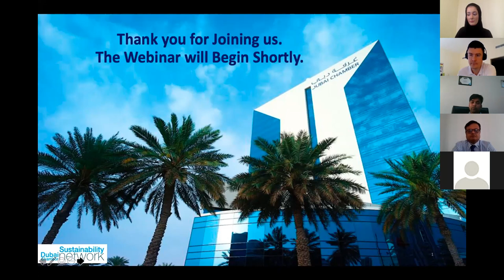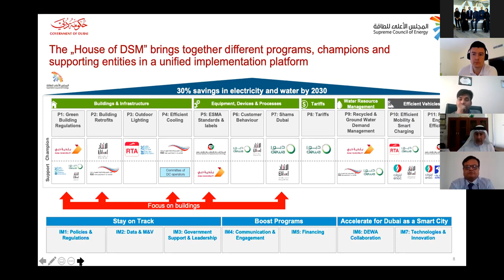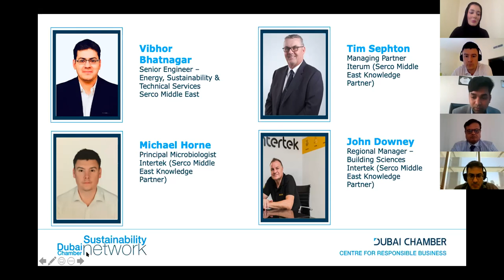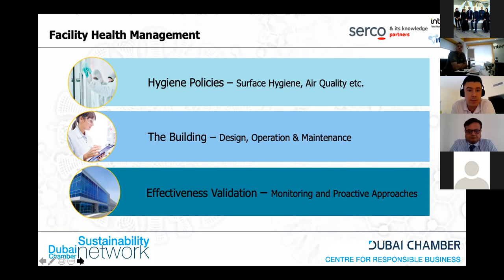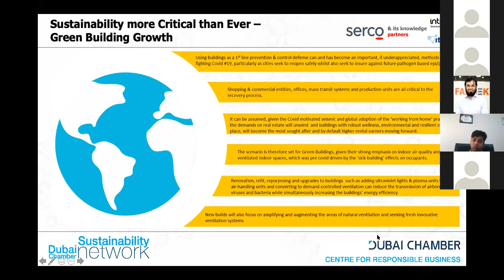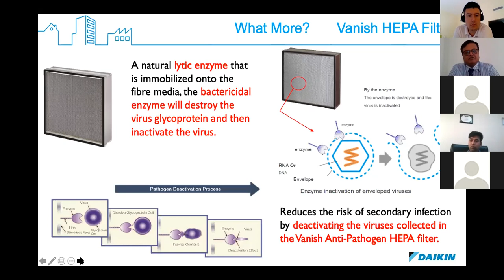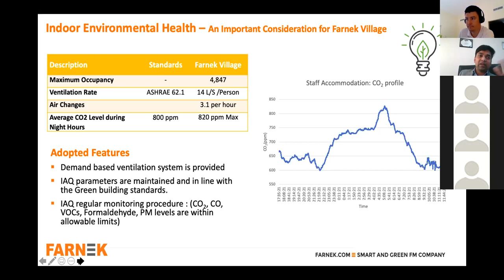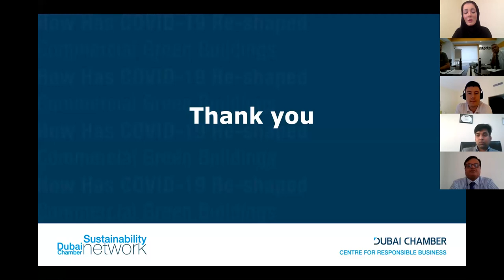Green Buildings How Has COVID 19 Re shaped Commercial Green Buildings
Address the impact of COVID-19 or any future pandemics on commercial green buildings. While COVID-19 has led to imposing lockdowns, social distancing measures, and reduced capacity of building occupancy, this has its impacts on the commercial green buildings. Commercial green buildings might become smart, more adjusted to the COVID-19 world, and the built environment might be more resilient to the future pandemics.
Hear more in this webinar by our Centre for Responsible Business.